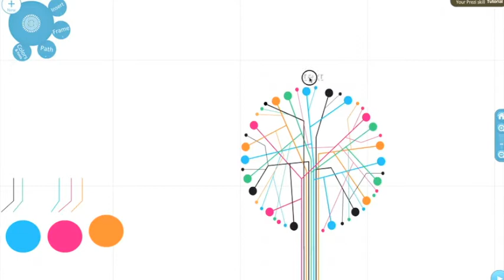prezzip digitaltree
prezzip prezi template digitaltree